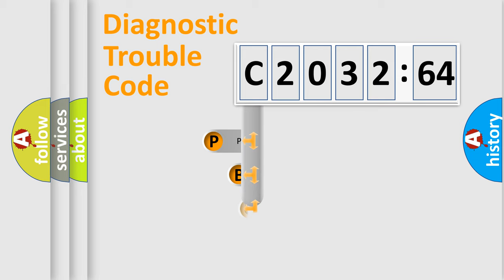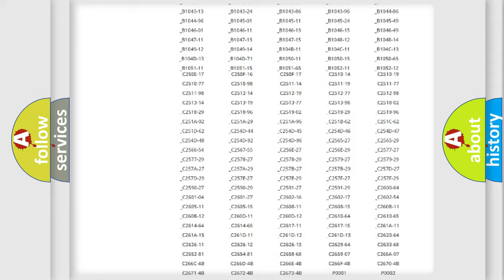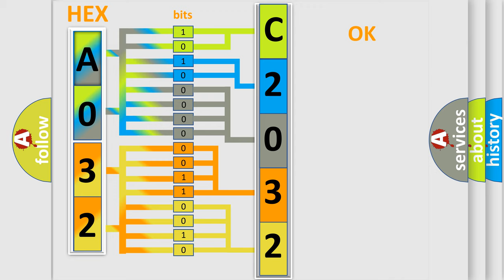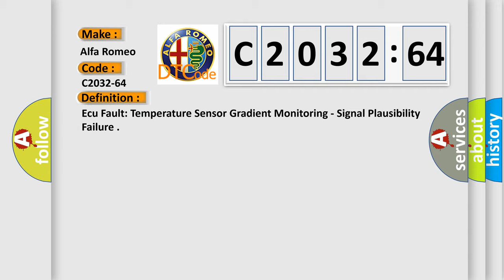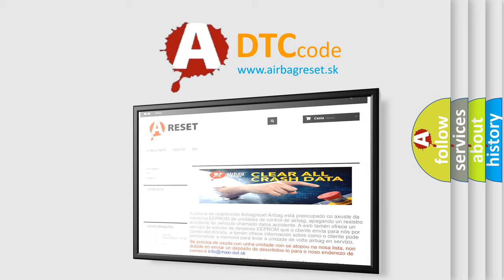DTC Alfa-Romeo C2032-64 Short Explanation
Contents:
0:21 Basic DTC analysis according to OBD2 protocol standard.
1:48 Insight into programming
2:58 A diagnostically understandable description of the Diagnostic Trouble Code
3:05 Basic error definition

Make:
Alfa Romeo
Code:
C2032-64
Definition:
Ecu Fault: Temperature Sensor Gradient Monitoring - Signal Plausibility Failure
Description:
This DTC sets when the DTCM detects an internal temperature fault.